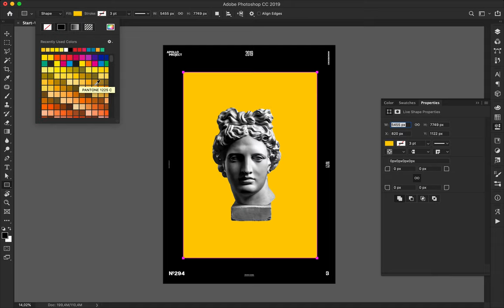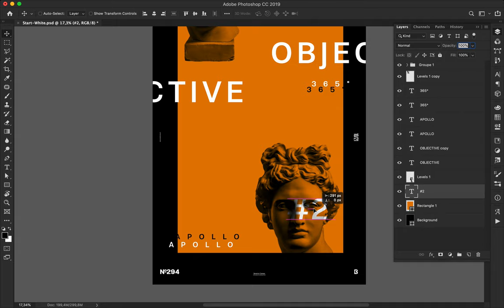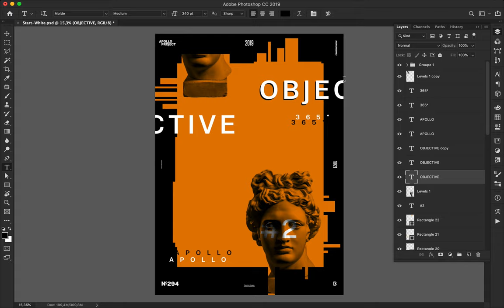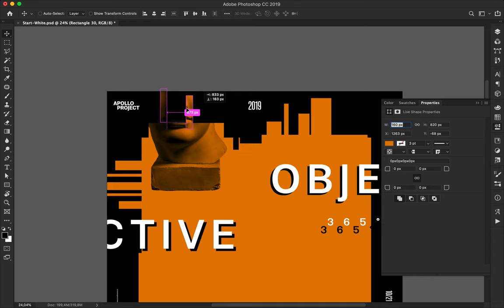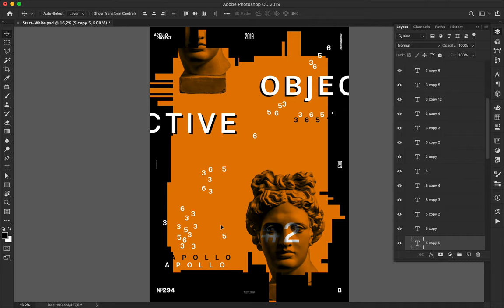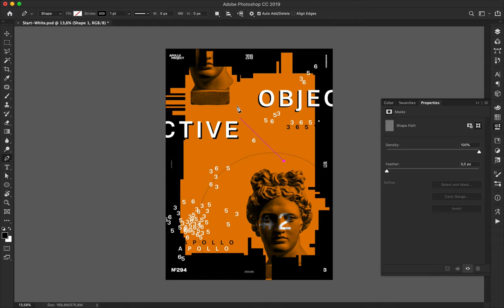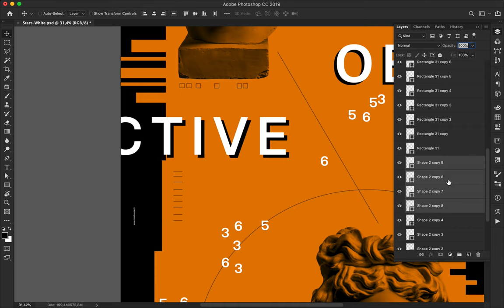Poster Speed Art Design Tutorial #294 Objective 2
The second poster of the mini-series Objective 2. Same principle and idea behind this design than the number one.